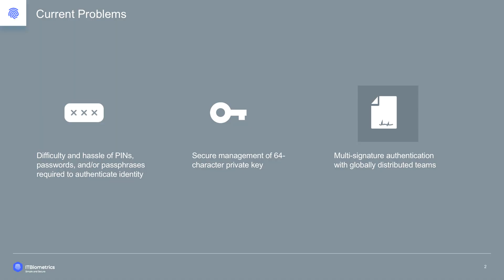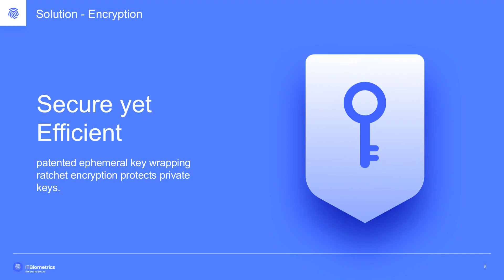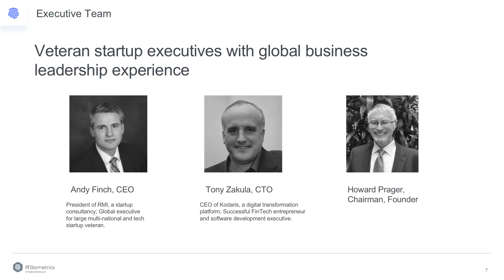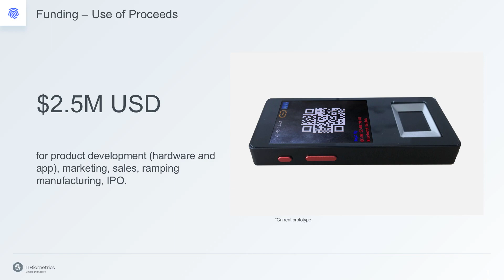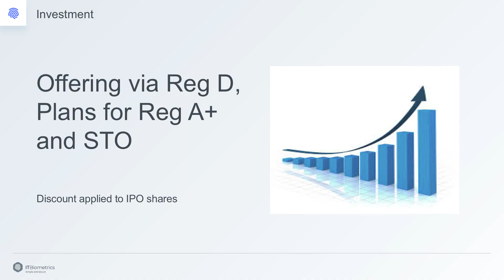FTOB Pitch Competition Winner: Andy Finch, ITBiometric's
Here is the Pitch Competition Winner from The Fintech On The Block Conference in San Francisco on November 27, 2018  Andy Finch, the CEO of ITBiometrics talks about the company's new Fingerprint Wallet that allows you to access your cryptocurrency account without passwords..